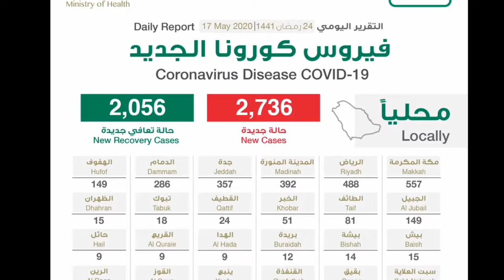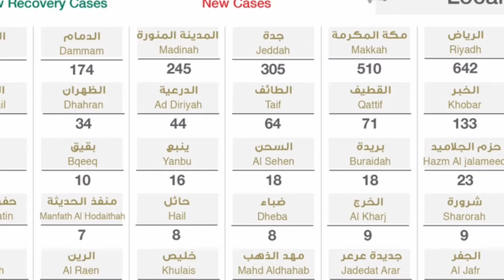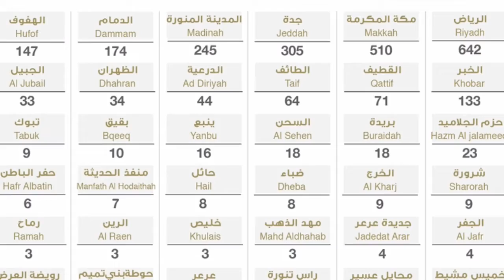how many cases of corona virus have been recorded in saudi arabia today 18-5-2020, corona update tod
how many cases of corona virus have been recorded in saudi arabia today 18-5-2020, corona update today saudi arabia,